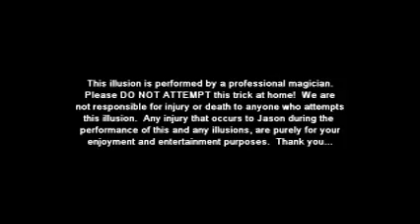How To Do A Bullet Catch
Actor/magician Jason Kakebeen, performs the famous bullet catch illusion using a different method.  Do not try this at home.